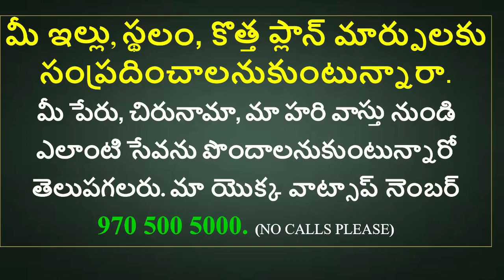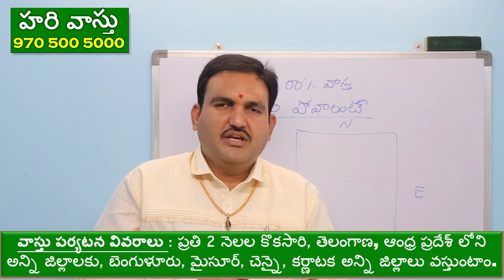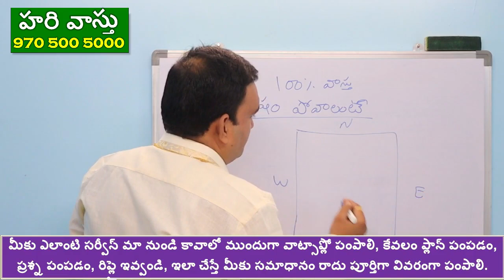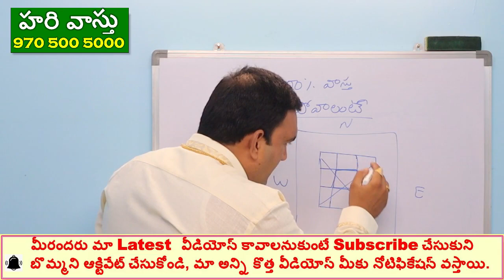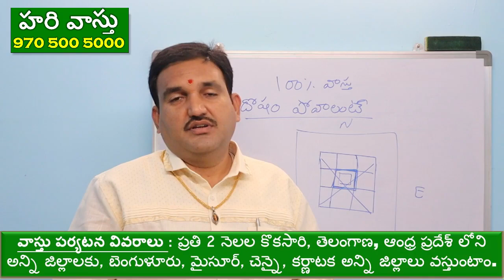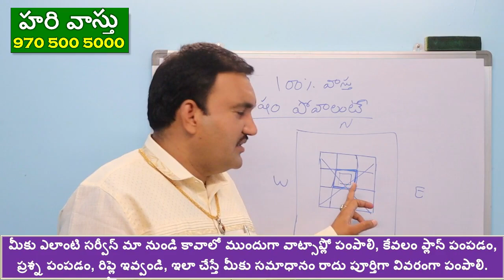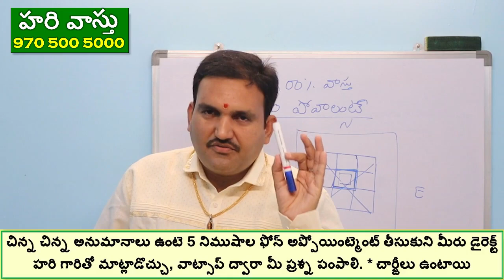బ్రహ్మస్థానం సూర్య కిరణాలూ - చంద్ర కిరణాలూ | Sun rays vastu | Bramhastanam | open to sky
episode 71👉 Please Watch  ► 🏠Bramhastanam | open to sky| hari vastu sun light courtyard

1.surya chandrulanu ela ahvaninchali ,
2.how to setup courtyard ,
3.best way to keep bramhastanam ,
4. how to setup courtyard in the house ,
5.bramhastanam hari vastu video no.1 ,